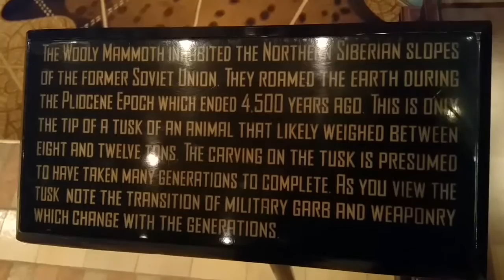Amazing carved Woolly Mammoth tusk